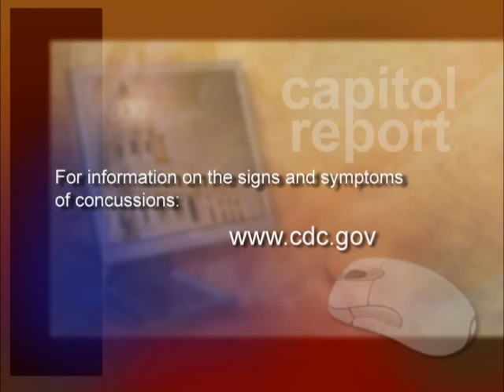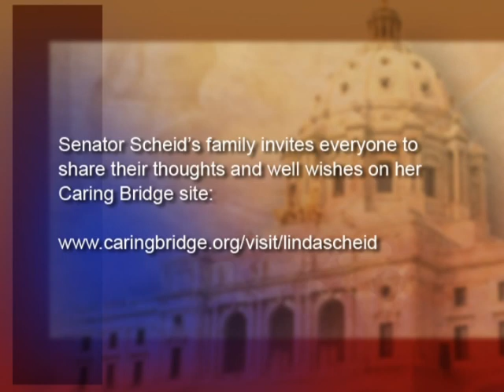CAPITOL REPORT - June 19th, 2011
On this week's Capitol Report, host Julie Bartkey talks with Senator Michelle Benson, R-Ham Lake, about the importance of education coaches on the dangers of concussions. Senator David Hann, R-Eden Prairie, and Rep. Paul Thissen, evaluate the impact of a government shutdown on Minnesota's vulnerable population. And, remembering Senator Linda Scheid, who passed away this week following a long battle against ovarian cancer.